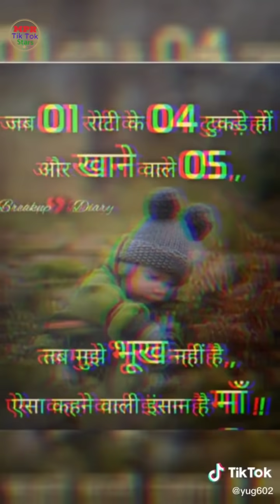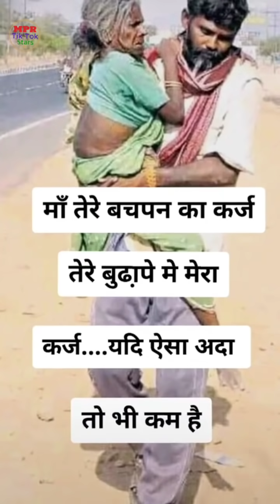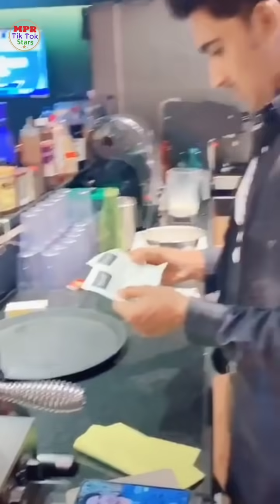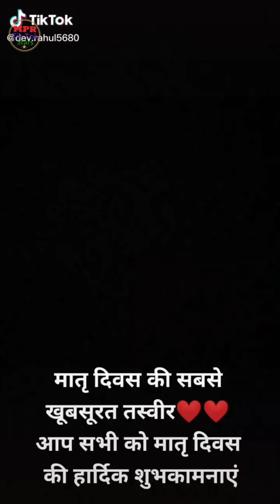Mother's♥️ Day Special Tik Tok Video 2020 l Maa Special Tik Tok Video 2020 l Maa tik tok video 2020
10MaySpecialDay, 10May tik tok video,
MPR TIK TOK VIDEO 2020
MPR tik tok video
mothers Day,
mothers Day status,
mothers Day status for whatsapp,
mothers Day status 2020,
mothers Day status song,
happy mothers Day whatsapp status,
happy mothers Day song status,
mothers Day whatsapp status,
happy mothers Day status 2020,
whatsapp status mother video,
new mothers day status,
mother day status,
ak hits,
latest mothers Day status,
new mothers Day status 2020,
Happy mothers Day song,
happy mothers Day
mom,
mom tik tok,
mother tik tok,
mother day,
mother dau spical tik tok
happy mother day,
happy mother day tik tok,
mother's love,
mother love tik tok,
tik tok mother
tiktok maa video,
i love you maa,
pyaari maa,
emotional video,
best maa,
maa video,
maa tiktok sad video,
maa heat touching video,
maa sad tiktok video,
maa status tiktok video,
meri maa sad tiktok video,
tik tok maa video
Mothers day special Tik Tok videos,
Happy Mother's Day,
Tik Tok Trending
Maa Tik tok Video | Meri Maa Tik Tok Video | Tik Tok Maa Video | Maa Song | Maa Video | Maa Status
MAA Tik Tok Video | Meri MAA Tik Tok Video | Tik Tok Video MAA | MAA song | MAA Video | MAA status,
janam deti hai jo,
janam deti hai jo maa jise jag kahe dj,
janam deti hai jo maa jise jag kahe status,
janam deti hai jo status,
janam deti hai jo maa jise jag kahe tik tok,
janam deti hai jo maa jise jag kahe lyrics,
tik tok video,
tiktok queen,
tiktok tiktok video,
tik tok song,
tiktok tamil,
tiktok star,
maa,
maa maa tik tok,
maa tik tok video,
maa song,
maa akshay dhawan,
maa status,
maa o meri maa,
maa tik tok shayari,
maa tik tok song,
maa tik tok status,
maa tik tok video ansh pandit,
maa tik tok video shayari,
meri maa tik tok video,
meri maa,
meri maa song,
meri maa rap song,
meri maa pyaari maa,
mom love tik tok,
mom love status,
mom love song,
pyaari maa mumma,
pyaari maa
maa whatsapp Status,
mother whatsapp status,,
whatsapp quotes,
latest status,
sad status,
very sad status,
love u maa,
mother day,
maa special,
love you mother
whatsapp status by parth,
whatsapp status mother and son,
whatsapp status mothers day,
whatsapp status mother love,
whatsapp status mother and daughter,
KGF MOTHER SCENES,
KGF Whatsapp status,
kgf status on mother; kgf movie mother scenes,
MOTHER'S DAY WHATSAPP STATUS
meri maa full song,
k k song meri maa,
meri maa song yaariyan,
yaariyan song meri maa,
chaye dukh ho chaye sukh ho dil ne tujhko hi pukara song,
ungli pkdke chlna sikha Dena maa song,
maa mujhe aachal me chupa le song,
Meri Maa payari MAA,
Meri ma payari MAA song,
Meri ma payari ma status,
MAA status,
tik tok video,
tiktok queen,
tiktok tiktok video,
tik tok song,
tiktok tamil,
tiktok star,
maa,
maa song
Happy mother's day,
mother's day special Video,
mother's day status video,
ma ke ladle,
ma ka pyar,
janm deti hai jo maa jise jag kahe,
janm deti hai jo maa,
janm deti hai jo,
janm deti hai maa
sad shayari,
happy mother's day mothers day mothers day 2020 mothers day
emotional video,
best maa,
maa video,
maa Tuktok video,
Tik Tok India mother video,
mother miss you tik tok,
Tik Tok mother,
maa video,,
maa song,
maa status,
mothers day wishes,
mothers day greetings,
mothers day ideas,
mothers,
Happy Mother's Day Whatsapp Status 2020,
mother's Day status,
Nina's gems
Mother,
amma,
Mothers Day,
Amma song,
mothers day song,
mothers day song tamil,
amma tamil,
annai song,
tribute to mother,
top mothers day song,
top amma song
maa special tik tok video
    All Video's and Song's Created by Tik Tok App (Apk)
Hamesha Haste Raho Muskurate Raho Or Dekhte Raho Humare Channel ka Video  👍